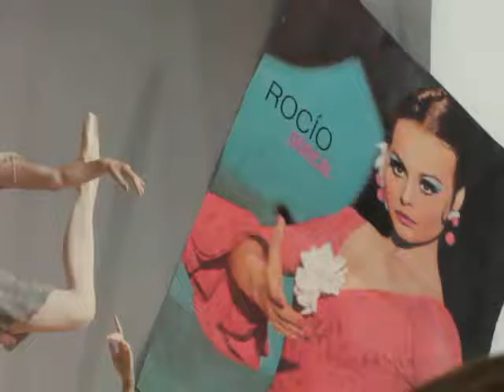ILIANA RODRIGUEZ Y LA TINTA PARA DURCAL